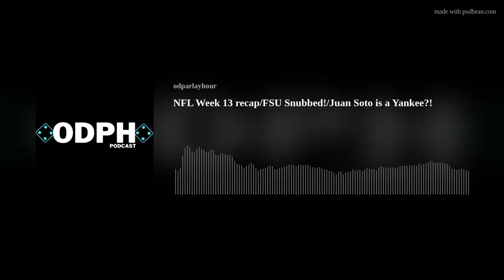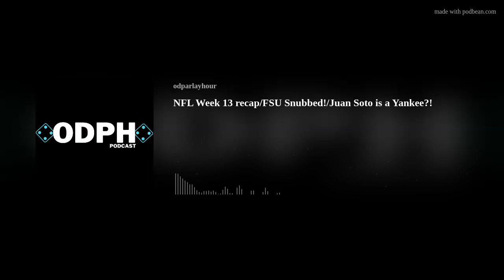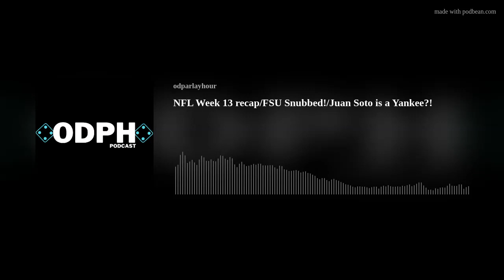NFL Week 13 recap/Florida State Snubbed!/Juan Soto is a Yankee?!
On this edition of the ODPHpod, the panel sits down to discuss:

- Week 13 in the NFL! Including how we did with our locks & leaps picks!

- Our reaction to the final four teams in the NCAA College Football Playoffs! And how we feel about Florida Sate University getting snubbed!

- And the latest news in MLB surrounding free agency!

For ODPH Social Media, here’s our directory!

Contact NERD INITIATIVE